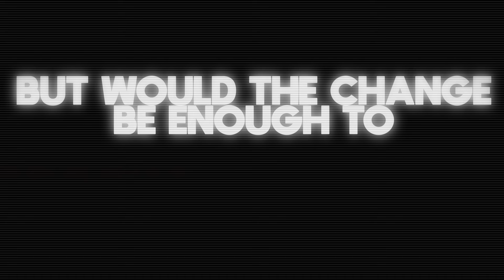Marc Marquez's Smart Move Exposed Honda RC213V!